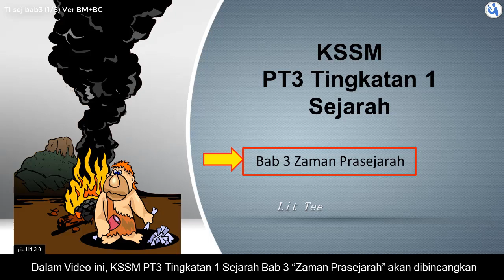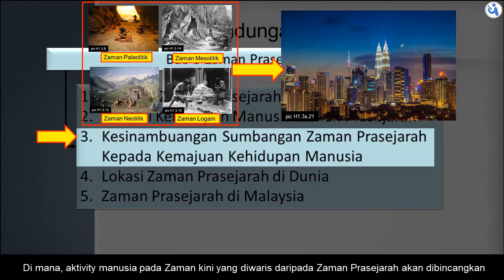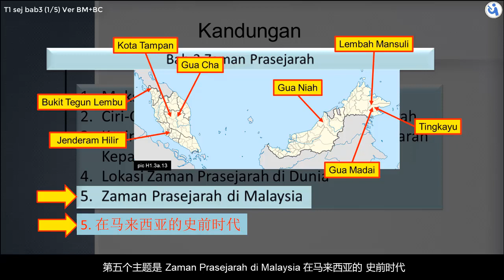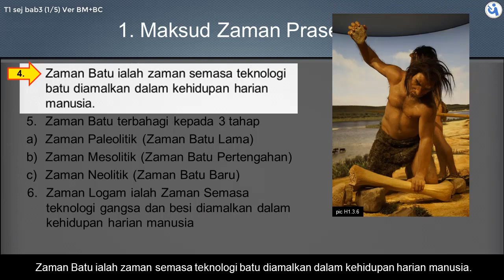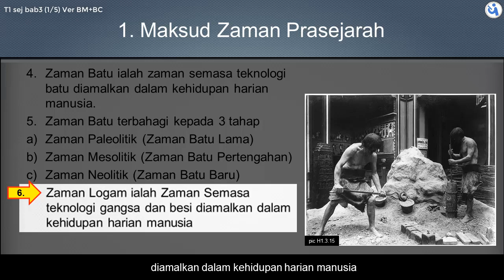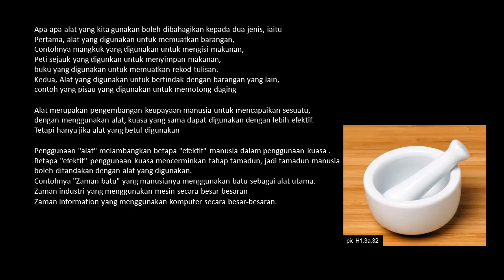Form 1 | Bab 3 | Zaman Prasejarah | Part 1/5, BM + 中文